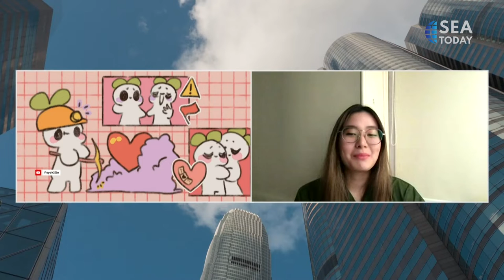Regina Rachel Poniman: Embracing Your Inner Child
Talk Show dengan Regina Rachel Poniman, Konselor Di Personal Growth Jakarta.
Talk Show with Regina Rachel Poniman, Counselor At Personal Growth Jakarta.